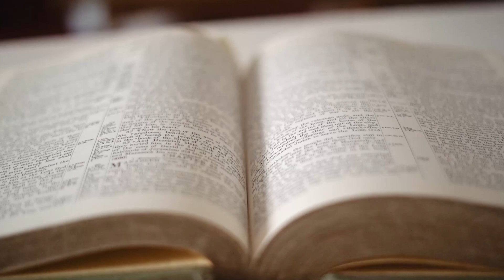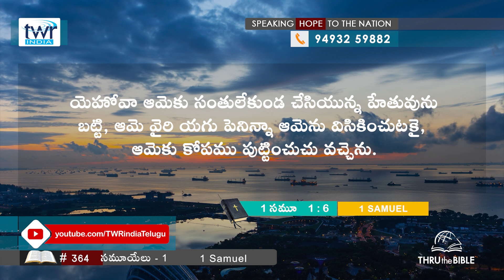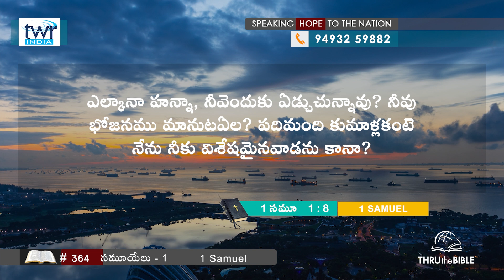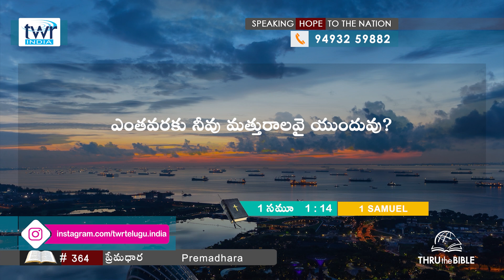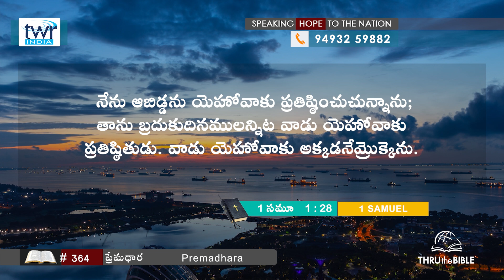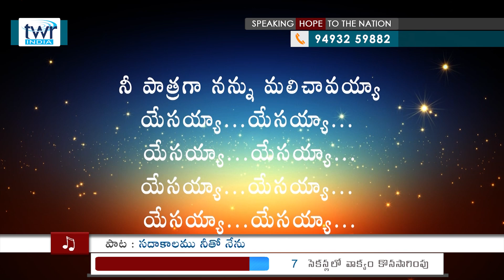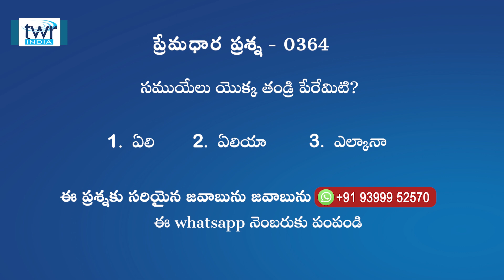TTB #0364 1 సమూయేలు - 1 (1st Samuel) Telugu Bible Study - Premadhara